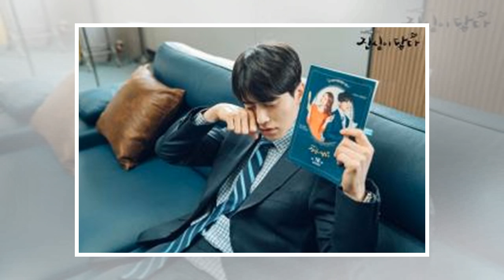국다원 기자 - ‘배가본드’ 수지, 촬영장에 찍은 한 컷…“해리야 빨리 와라”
[국다원 기자] 최근 소속사를 옮긴 수지에게 네티즌들이 연일 뜨건운 관심을 보내고 있다. 이에 수지는 자신의 SNS에 일상 사진을 업로드해 눈길을 끌고 있다. 최근 수지는 자신의 인스타그램에 “해리야 빨리 와라 ~~~”라는 글과 함께 사진 한 장을 게재했다. 공개된 사진 속 의자에 앉아 카메라를 응시하고 있는 수지의 모습이 담겨 있다. 이에 네티즌들은 “수지야 오래 공들인만큼 아쉬움 남지 않는 작품이 되길 바라”, “아름답운 마음으로 사랑합니다”, “해리야 보구프다!!”, “you are so pretty” 등 다양한 반응을 보였다...